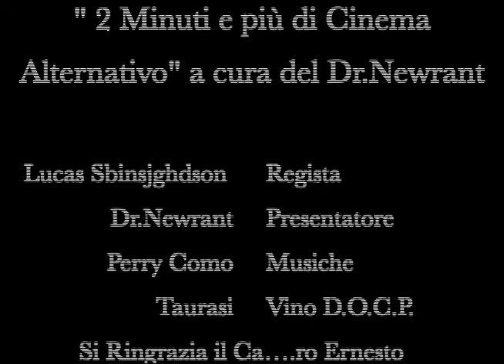"2 Minuti e più di Cinema Alternativo"a cura del Dr.Newrant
Dr.Newrant & The Dark Dimension è lieto di presentare la sua nuova rubrica di "Cinema Alternativo Nostrano" dal titolo "2 Minuti e più di Cinema Alternativo"…Interviste,retroscena,anteprime e tanto altro ancora!!…Ospite di questa puntata, il Maestro Lucas Sbarjfkjhgdson" (autore del celebre "Morte di un Pescatore strabico" e "Anche gli Avari piangono")……La visione è severamente vietata a tutti quelli che:"……io sono esperto di fotografia….infatti,mi faccio un sacco di selfie"…)…….a tutti gli altri auguriamo BUONA VISIONE!….(Not commercial - Only for Fun)….Alla prossima puntata!!! ;)